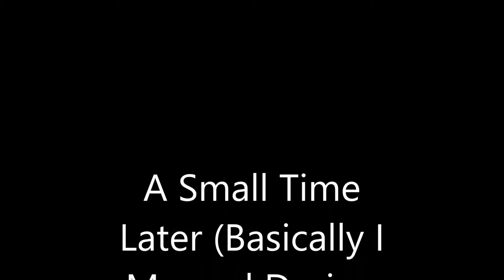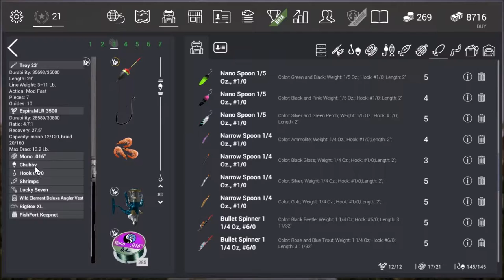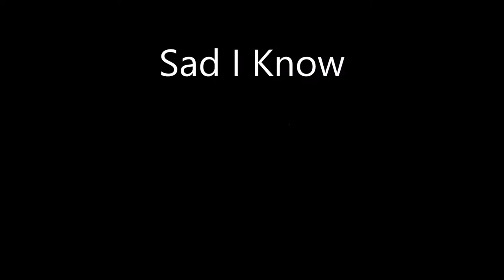Fresh Water Drum Tutorial Mud River Missouri Fishing Planet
My Guide To Catching Fresh Water Drum On Fishing Planet
Mud River, Missouri